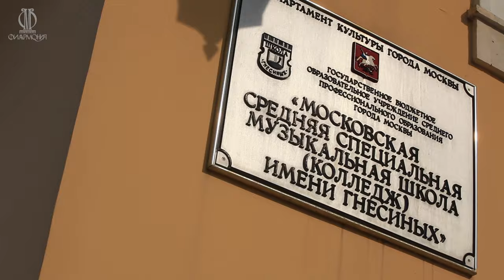Портрет музыканта. Алексей Мельников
«Один раз зимой мы с другом открыли все окна, и класс замело снегом. Нет, я совсем не был хулиганом. Так, немножко, иногда… чуть-чуть».

Пианист Алексей Мельников вспоминает свои школьные годы — футбол без проигрышей, детское баловство и разбитые «Стейнвеи».

Ближайший концерт с участием пианиста состоится 31 января 2024 года в Зале Чайковского